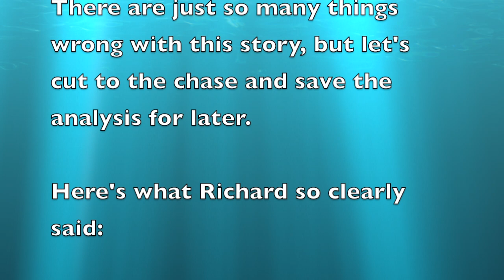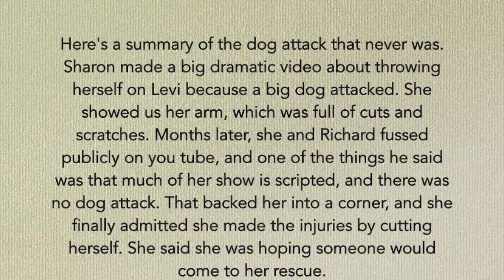Sharon Lee - Dog Attack Drama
This is the story of Sharon Lee (Taylor Wise et al.) and her dog attack story. She incurred a lot of flack, and a few months later, her ex husband said it was not true. She then confessed that she caused the injuries herself by self-injury cutting.

This is an edited version of a few videos. Sharon Lee Taylor Wise has currently put her channel on hold, and she had already deleted these videos. We put them back for your consideration. (The links will likely go down, so let us know over at the evil, devil hangout and we'll give fresh links.)

These are the videos used in the above video. Nothing was faked, simply edited and I commented here and there. If you need more than the six minutes above, spend a couple of hours on the original videos.

WHAT A SCARY DAY!!! DOG ATTACK!

The above videos are from Sharon lee taylor wise vlogs 2021. The videos are from approximately Feb and July 2019.

You may also download them as a zip file and watch them on your computer. You'll need an Unzip program (freebies everywhere), and if you don't know how to do that, it's very simple. Search Youtube for instructions. I'll add the link if you ask nicely. These are from Sharon Lee vlogs.